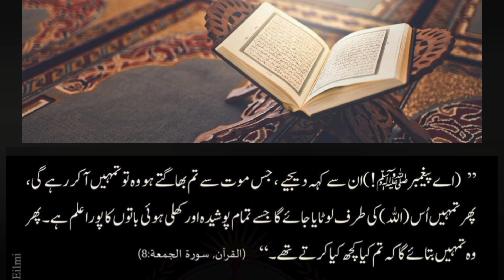Quran l Short video l Islamic video shortvideo quran video ‎@IslamWithRabeel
Quran l short video l Islamic video
Quran Urdu translation